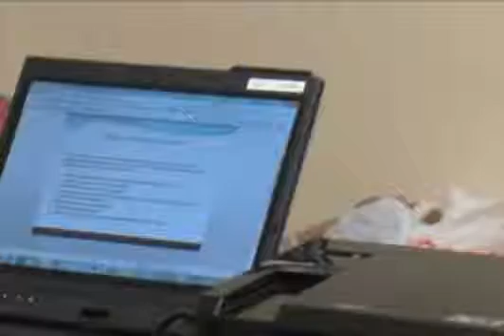eClinicalWorks Case Study: Coastal Medical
Coastal Medical used eClinicalWorks to gain a 200% return on their original investment.

Coastal Medical is Rhode Island's largest physician owned and physician governed Primary Care practice.